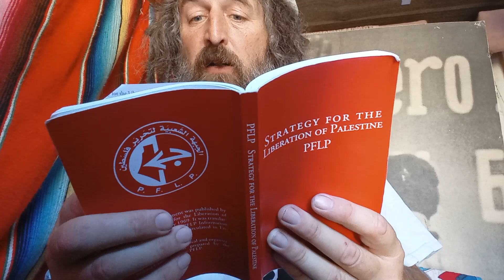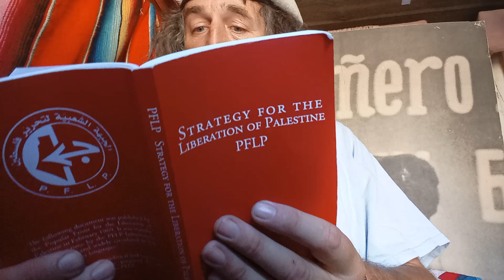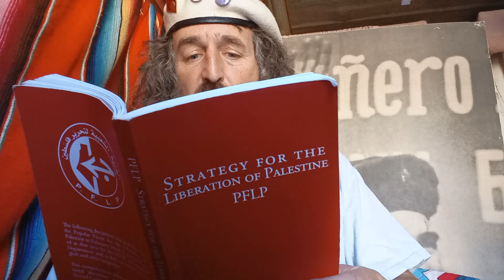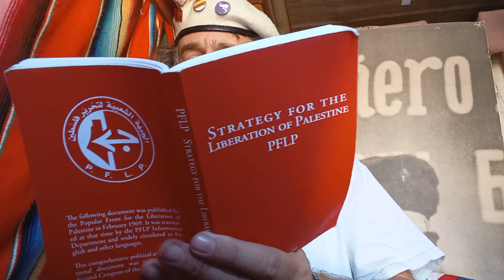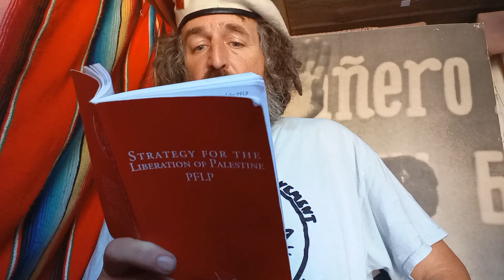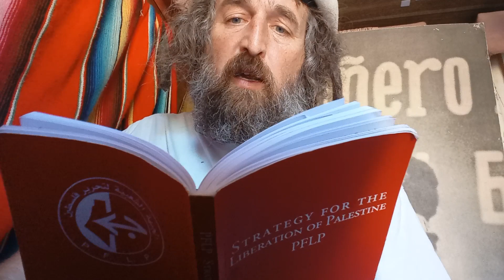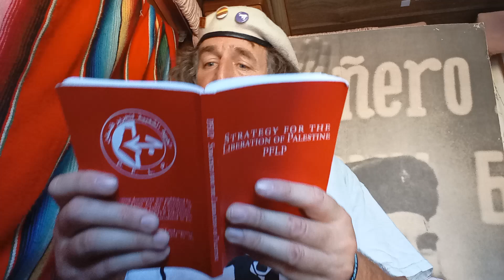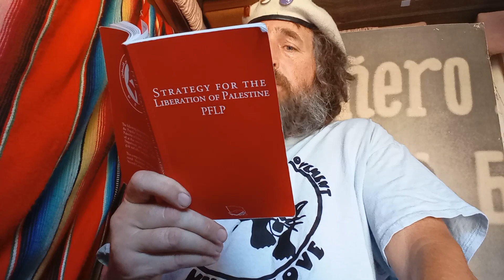Part 2 of Selected Readings from Strategy for the Liberation of Palestine by the PFLP.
The Importance of Correct Revolutionary Theory